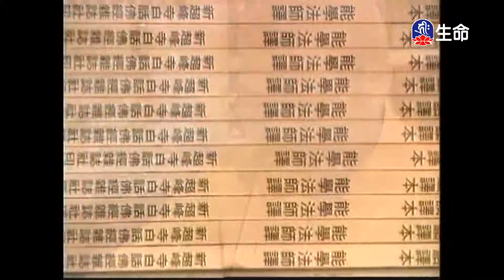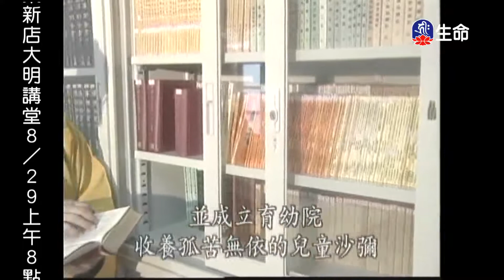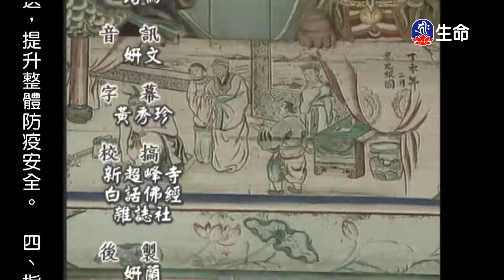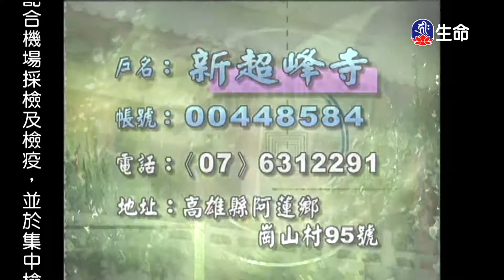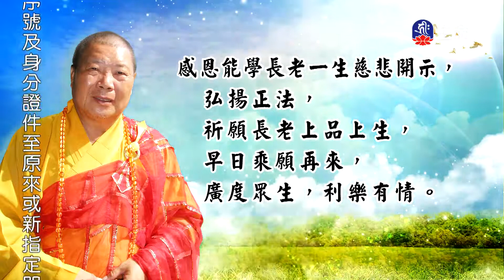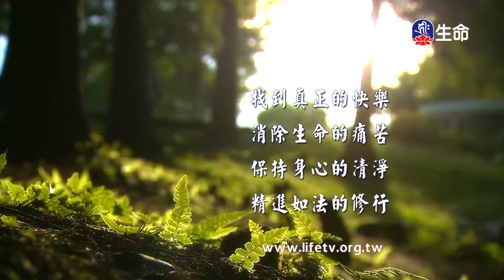禪林寶訓(89)能學長老_長老法語_(lifetv_20200828_07：30)